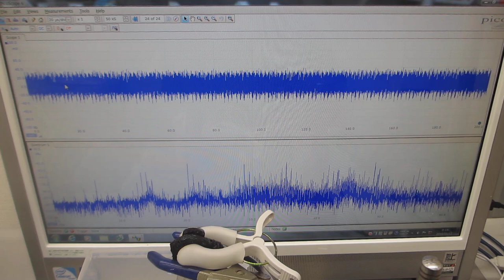樹脂容器を利用した、メガヘルツの超音波システム Megahertz ultrasonic systems using plastic containers